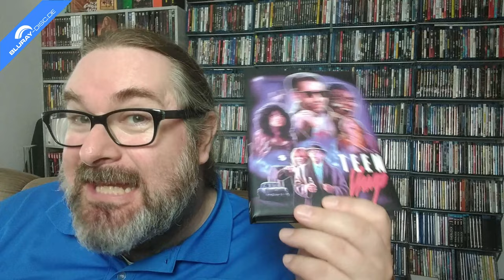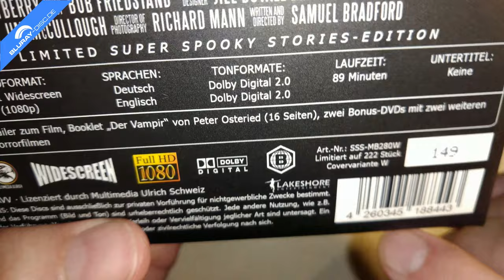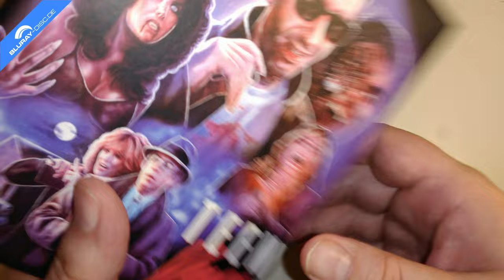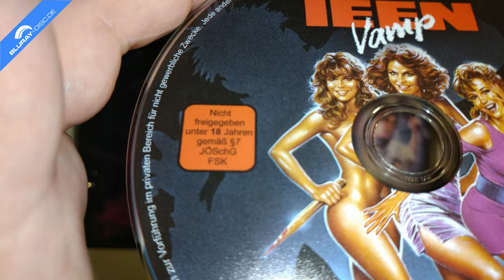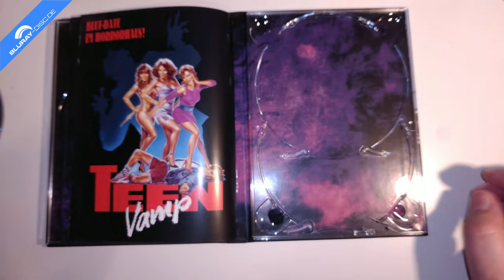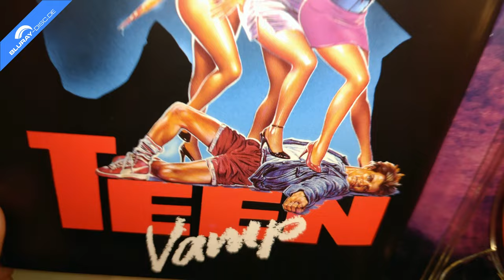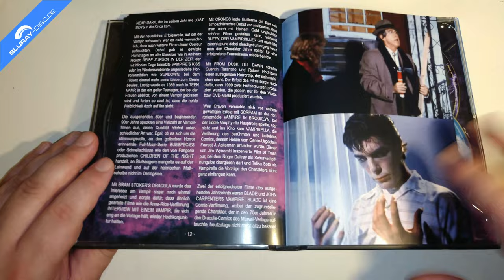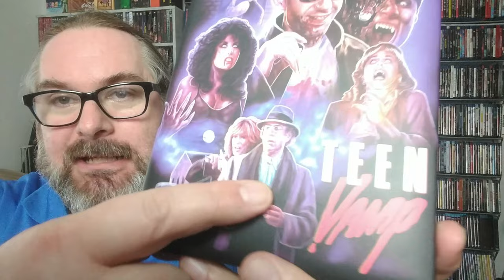Unboxing und Review TEEN VAMP (Wattierte Mediabook Edition) von WMM/Focus Media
Heute spreche ich über die amerikanische Teenager-Horrorkomödie TEEN VAMP aus dem Jahr 1989, die nun - nach zwei Keep Case Veröffentlichungen - auch noch im Rahmen der "Super Spooky Stories Collection" als 3-Disc-Set im wattierten Mediabook erschienen ist. Dabei bekommt ihr nicht nur den Hauptfilm auf Blu-ray Disc, sondern auch noch zwei Bonusfilme auf DVD.

Label: Fokus Media
Herausgeber: WMM
Vertrieb: AVV
Cast: Angie Brown, Art Ruggles, Beau Bishop, Clu Gulager, Edd Anderson, Evans Dietz, Joey Terracina, Jude Gerard Prest, Karen Carlson
Regie: Samuel Bradford
Freigegeben ab 18 Jahren
Sprachen: Deutsch & Englisch DD 2.0 (Mono)
Region: B
Laufzeit Hauptfilm: 86 Minuten
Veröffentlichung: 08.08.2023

Index:
Vorwort: 00:00
Unboxing: 01:45
Review (Spoiler): 08:21
Fazit (Spoilerfrei): 17:05